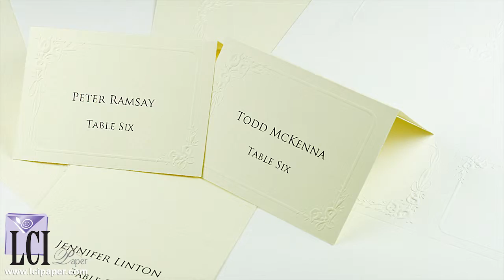Calla Lily Printable Place Cards - Weddings, Reception Table Cards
Learn more about LCI's Calla Lily Embossed Printable Place Cards in this short video.  A simple, elegant addition for any Spring wedding or event, our Calla Lily Embossed Place Cards come 4Up on an 8 1/2 x 11 sheet of paper and are pre-scored and micro perforated for simple DIY applications. They are available in a Bright White and an Ecru Off-White and can be printed with either inkjet or laser printers.  Printing templates can be found at LCIPaper.com.